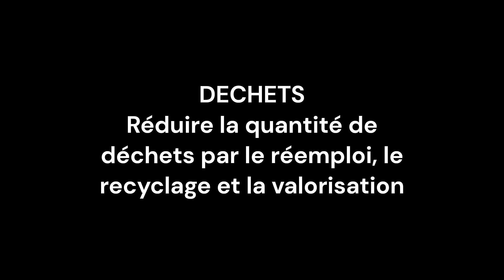COP locale Brest métropole : visite de l'éco-quartier des Capucins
Raccordement au réseau de chaleur, production et autoconsommation d'énergie, desserte par le premier téléphérique urbain de France et par le tramway...
Depuis le début de cette ambitieuse opération de renouvellement urbain et de sa labellisation "écoquartier" il y a plus de 10 ans, le Quartier des Capucins est précurseur à bien des égards !